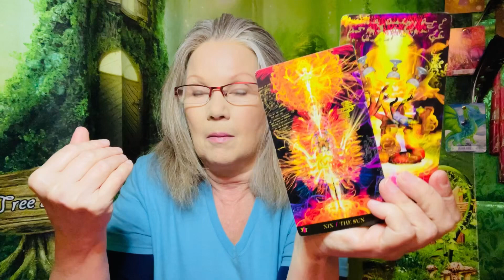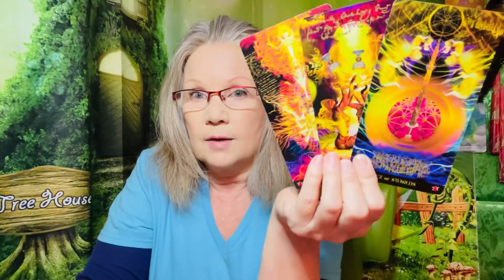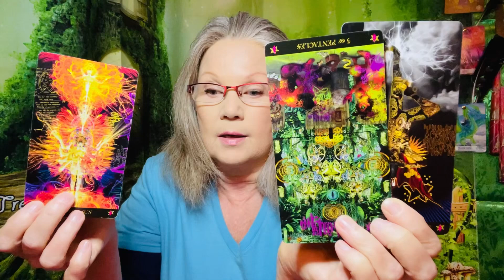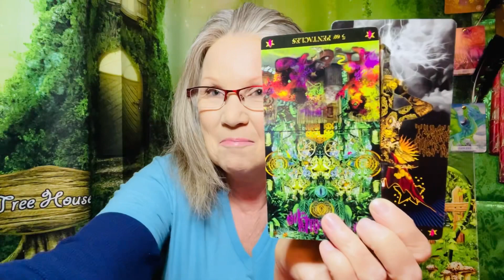DAILY READING - The Good Luck Charm! - Sept 12, 2023 Reading#dailytarotreading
Keywords of the day: you won’t be alone for long!